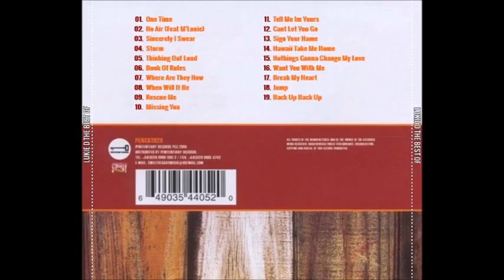Lukie D - No Air ( Feat M'Lonie ) GILMARA 2011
Lukie D - No Air ( Feat M'Lonie )
GILMARA 2011